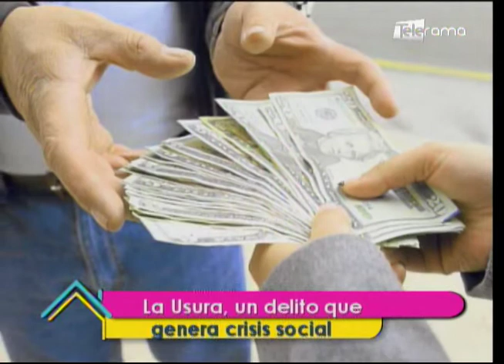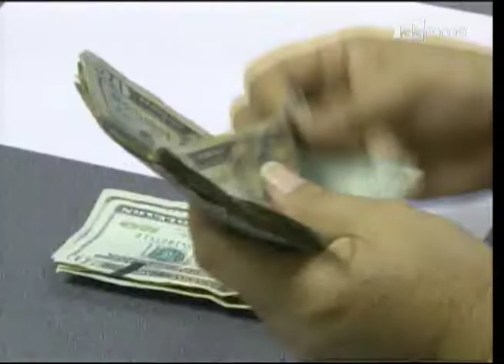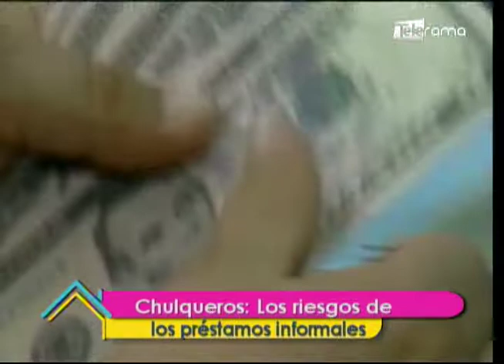Chulqueros: Los riesgos de los préstamos informales